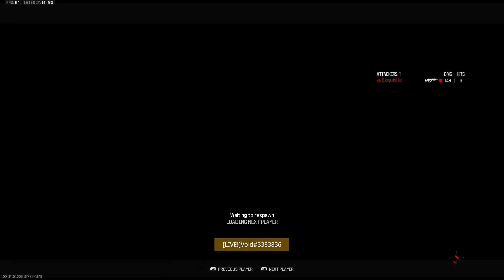This gun is so quick i USE IT LIKE A SMG (INVASION CONTROL MWIII RANKED)